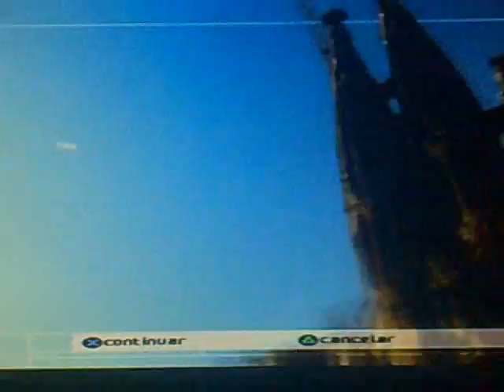wrc 2001 rally españa dia 1 (etapa 1)